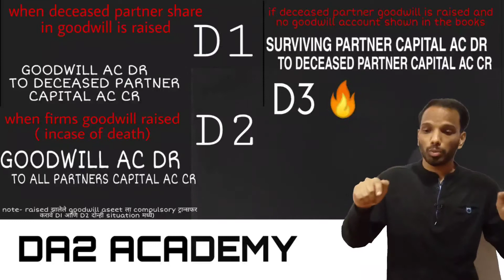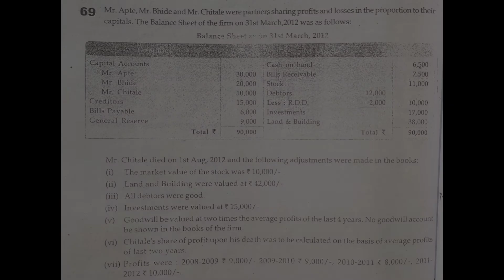8 Death of partner | goodwill calculation in death of partner | death of partner maharashtra board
goodwill treatment in admission

part 2 aapne abhi dekha😅

Let's start the new journey with us..
It's very imp to build strong commerce community.with the help of this group we can exchange 12 commerce notes,pdf and project details with student from different places.and explore many thing around commerce world.

It's kindly request to everyone of you to share this video link with your college groups and with classmate so we can reach maximum number of people and build strong community

join whats app group for 12 notes pdf ani many more

check our facebook pages for commerce memes😎 - DA2 ACADEMY

jai hind🚩